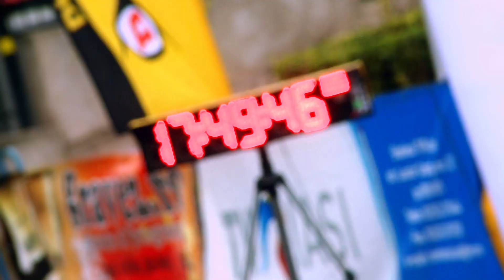10 09 2015 Raliul Iasului 2015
Startul Raliului Iașului 2015 a fost dat de primarul interimar al Iașului Mihai Chirica.

Pe acest canal găsiți înregistrarea video a evenimentelor organizate de către Primăria Municipiului Iași.